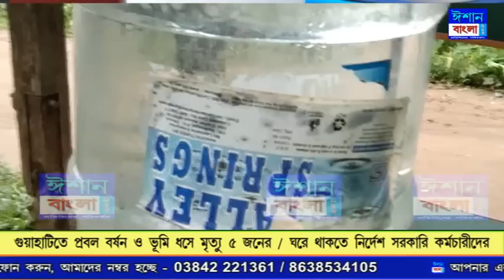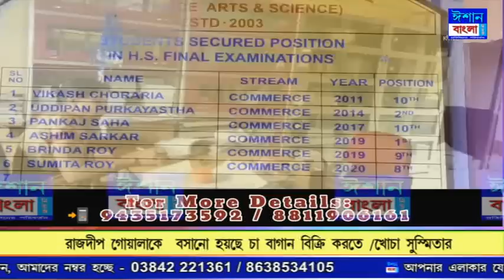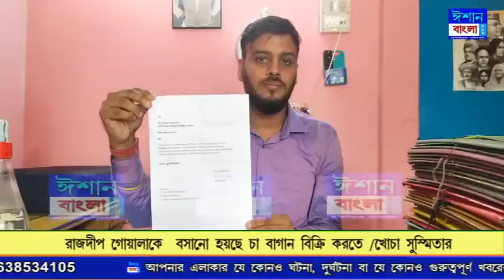ISHAN BANGLA PRIME TIME NEWS 14-06-2022